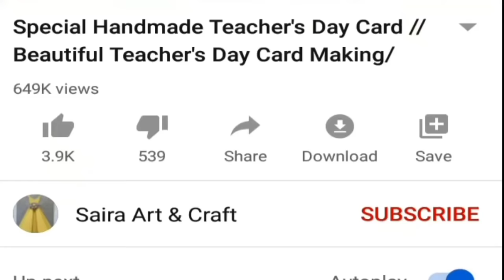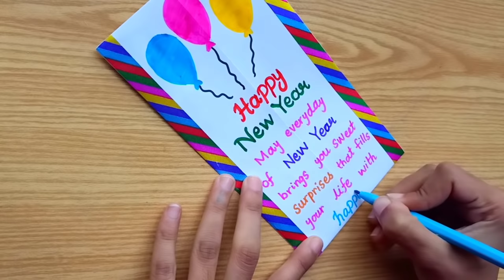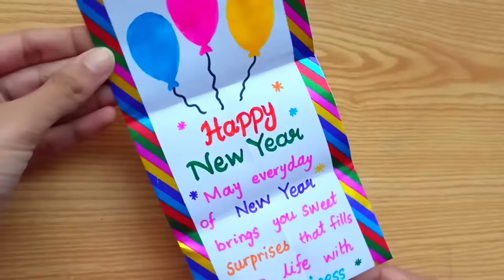DIY - SURPRISE MESSAGE CARD FOR NEW YEAR | Pull Tab Origami Envelope Card | Happy New Year Card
Required Materials:
1- A4 size paper
2- Marker colours

In this video tutorial i am showing how to make special pull tab origami envelope card for new year.
This video covers diy - surprise message card for new year | pulltab origami envelope card | new year day card